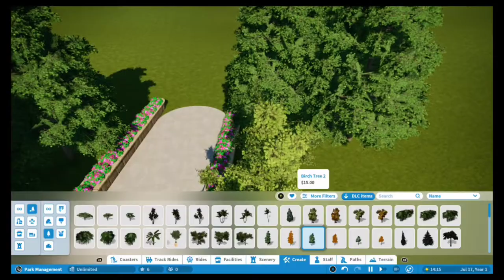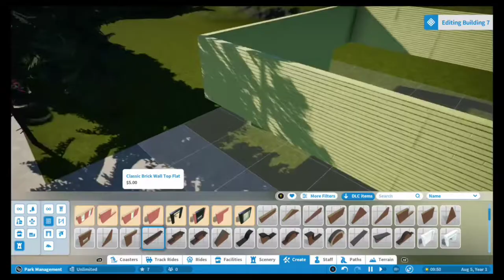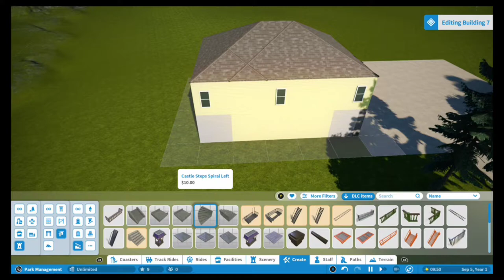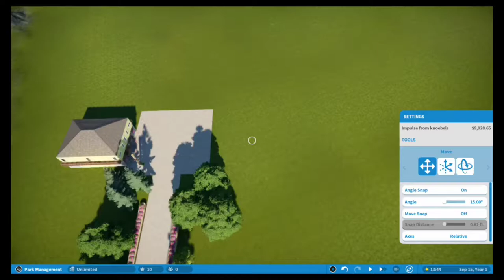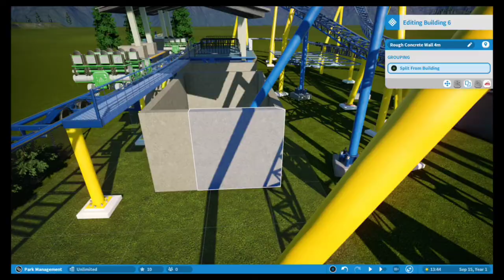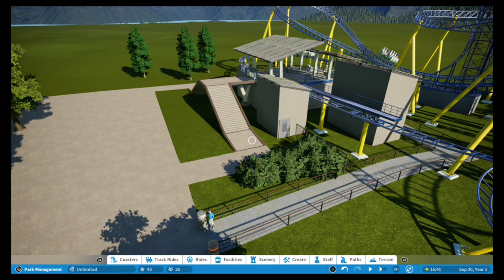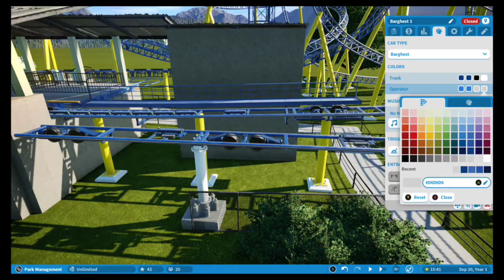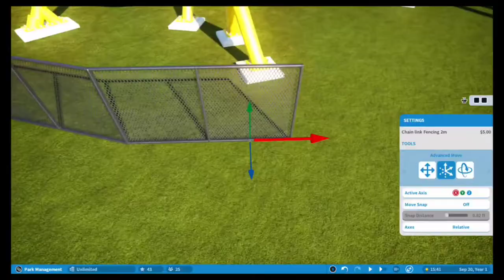Knoebels Planet Coaster Recreation (Episode 1)